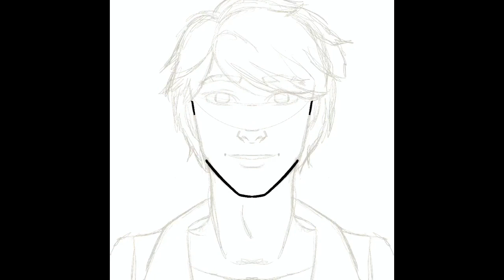Drawing a new character!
It’s been a while since I last drew a boy on this channel, and the truth is they are really hard to draw! But I enjoyed the challenge, and I hope y’all enjoy it too!